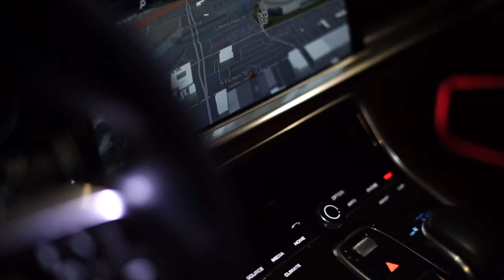TAKING Delivery of MCLAREN 720s!!!